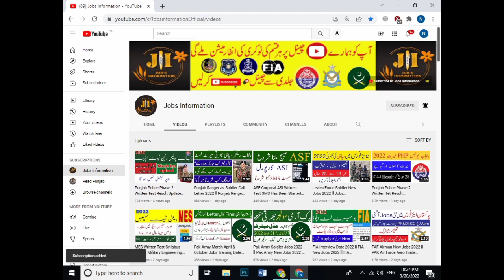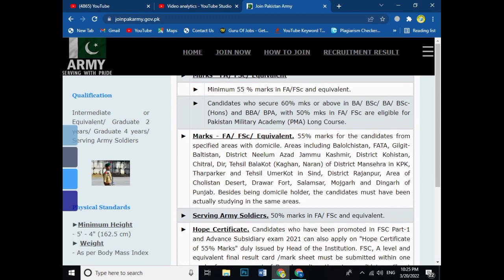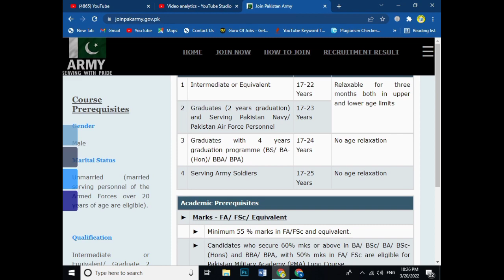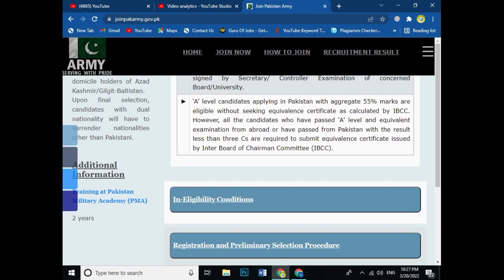PMA Long Course 150 Jobs Eligibility Criteria 2022 ll Pak Army Commissioned Officer Jobs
pak army jobs 2022 soldier,
pak army jobs as captain,
pak army amc jobs 2021,
pak army eme jobs 2022